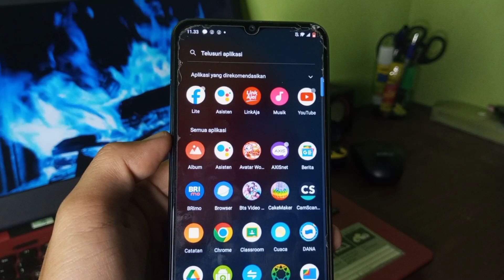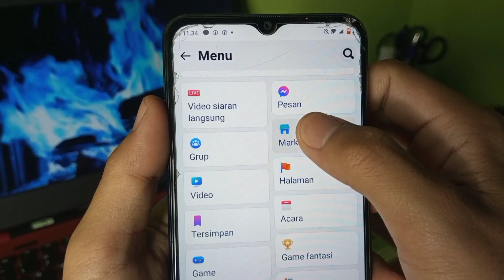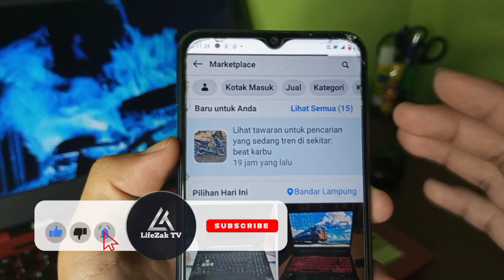Cara Mengatasi Facebook Marketplace Tidak Tersedia 100% Work 2024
Cara Mengatasi Facebook Marketplace Tidak Tersedia untuk Anda 100% Work